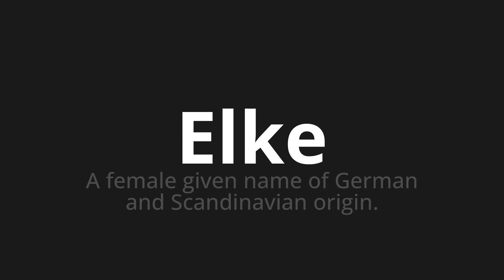How to pronounce Elke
Master the Pronunciation of 'Elke which means Elke' - which means : A female given name of German and Scandinavian Origin. 📝 with @PronunciationGerman 🎓🗣️ - [Your Guide to German]

Learn to pronounce 'Elke' perfectly in German with our easy and engaging tutorial by @PronunciationGerman! 📖📽️ In this comprehensive video, we provide you with native speaker examples 🗣️👂 and phonetic breakdowns 🎵 to ensure you get the pronunciation just right.

How to say Elke in German